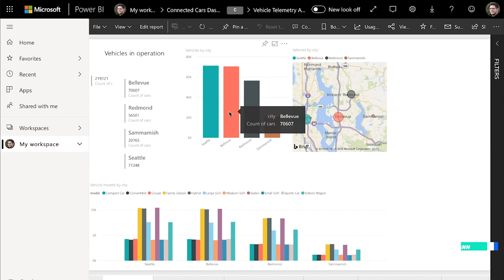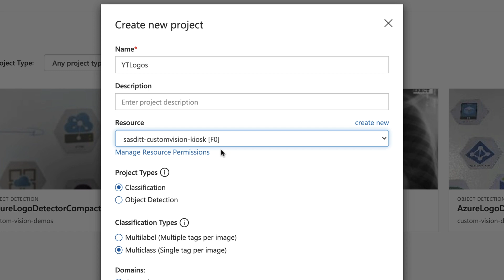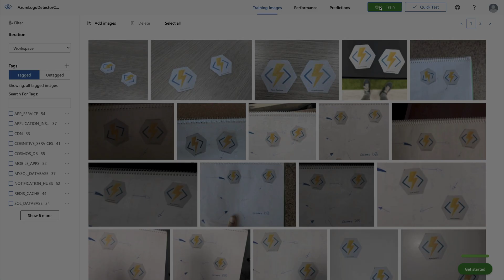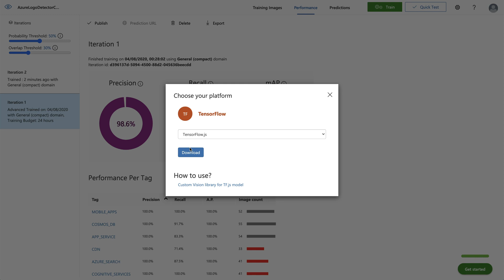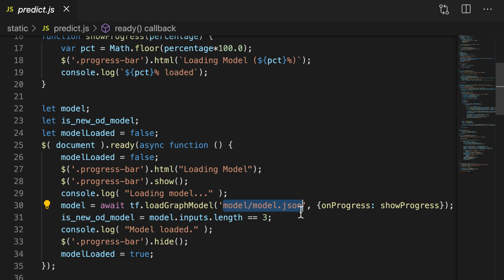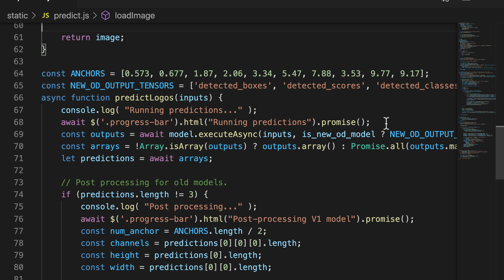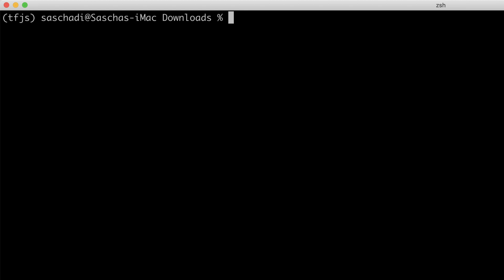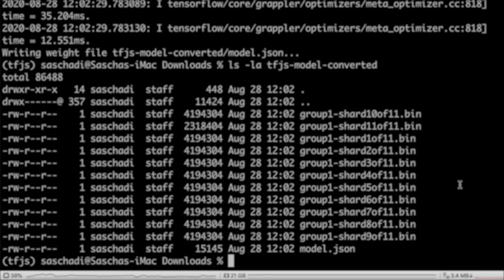TensorFlow.js Object Detection Made Easy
In this video you're going to discover an easy way how to train a convolutional neural network for object detection and use the created TensorFlow.js machine learning model afterwards to detect Azure logos locally in your web browser.

Here's what I cover:
00:00 | Intro
00:55 | Preview what I will build
01:35 | Create a Custom Vision project
03:01 | Upload & tag the images
05:41 | Train the model
06:30 | Evaluate / test the model
07:42 | Export & download the model
09:10 | A first look inside the web app
10:32 | Integrate the model with TensorFlow.js
15:45 | Check the results
16:12 | Performance Optimizations

TensorFlow.JS is a great machine learning javascript-based framework to run your machine learning models locally in the web browser as well as on your server using node.js.
But defining your model structure and training it, is way more complex than just using a trained model.
Azure Custom Vision - one of the various Cognitive Services - offers you an easy way to avoid this hassle.

If you wan't to have a look at the final code, please check out my GitHub repository:

🚀 Tools and services I used in this video:
TensorFlow.JS